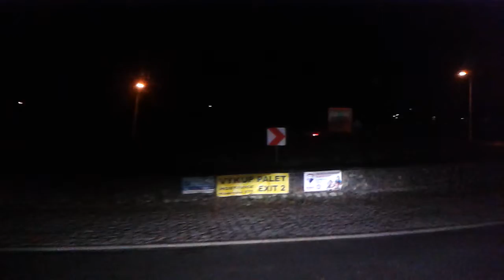Night shift - Pavlov to Liege pt1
Po przerwie. Załadunek DSV Pavlov i ogień w stronę Irlandii .